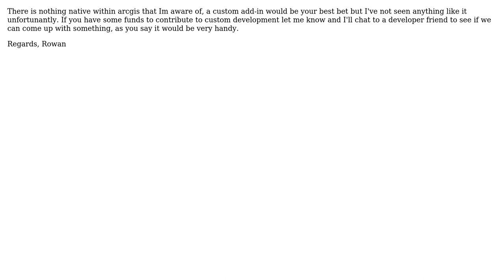GIS: Symbolize layer and group names in TOC?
With thanks & praise to God, and with thanks to the many people who have made this project possible! You are responsible for your own actions.